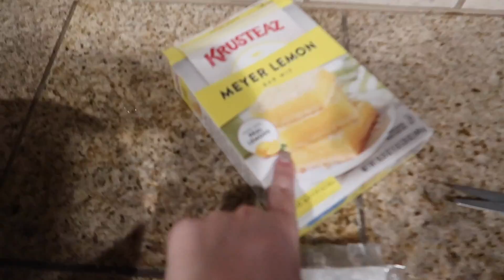Someone Broke into Our House |That College show Ep.1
WELCOME! Give me suggestions and follow all my social medias!

All of my opinions in my videos are my own.
I'm not being paid to talk about any products mentioned in my videos.